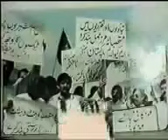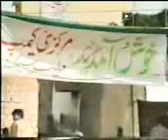Naye sahar ki naveed lykr